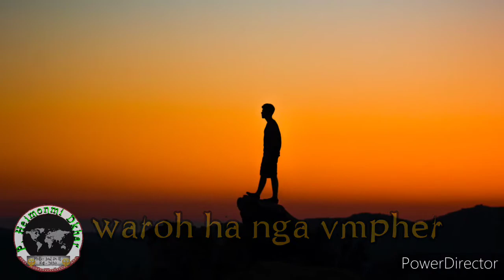Pnar whatsapp status